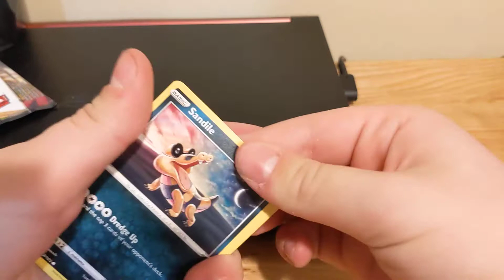Pokemon Pack Opening #3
Opening Vivid Voltage Booster Pack